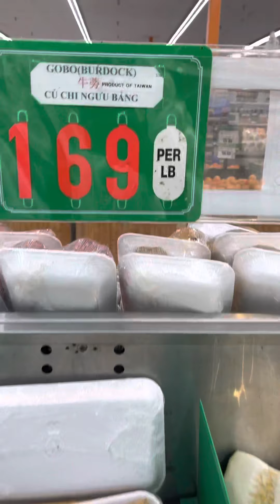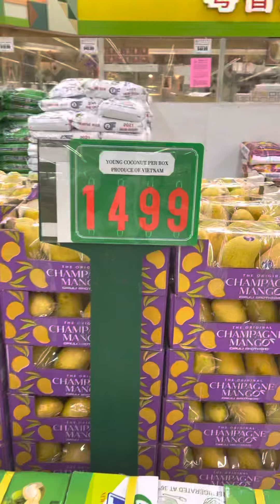Introduction to get some stuff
Just showing y’all  were to get some of the stuff we have